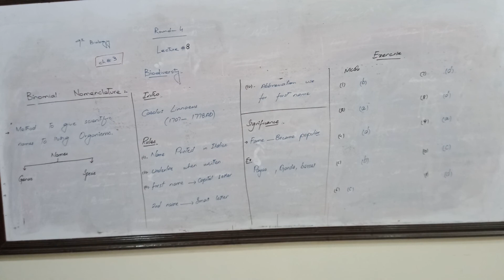9th Bio, Lect#8, Round#4